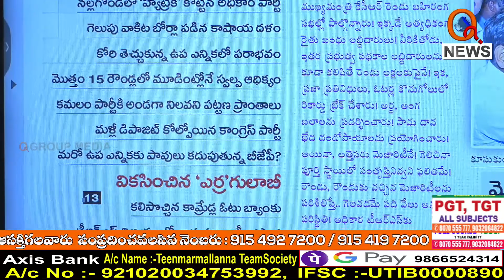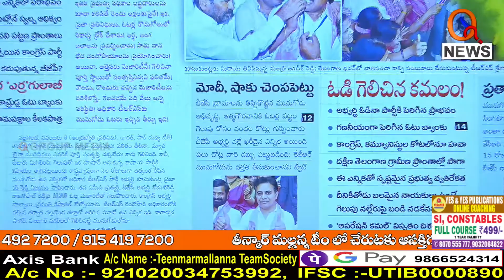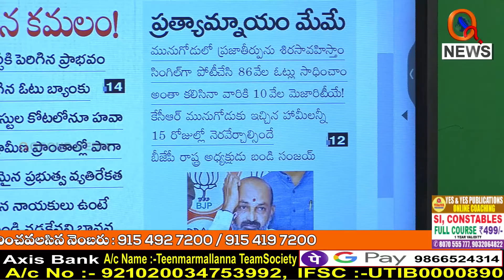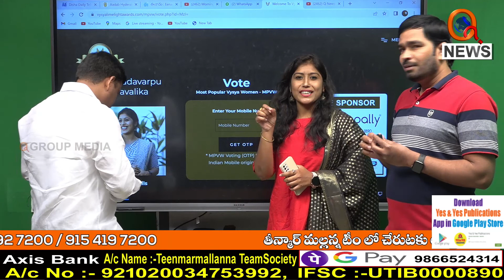Morning News Updates : ABN_Andhrajyothy Highlights 07-11-2022 | Mallanna | News Headlines – QNEWS